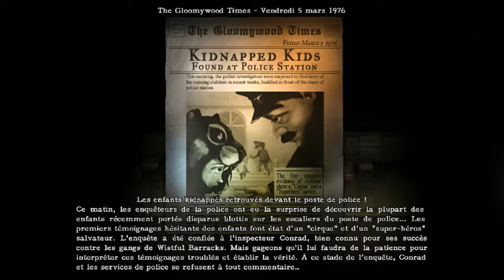[LET'S PLAY] 2Dark #3